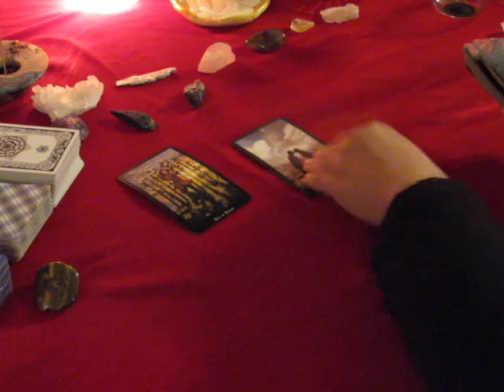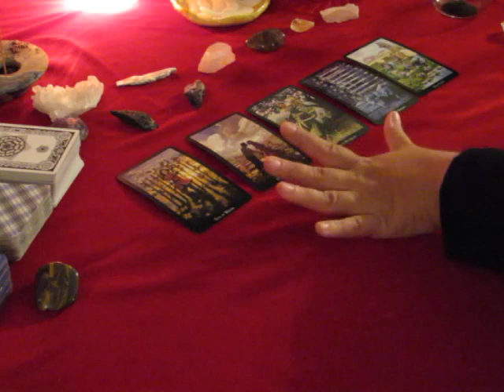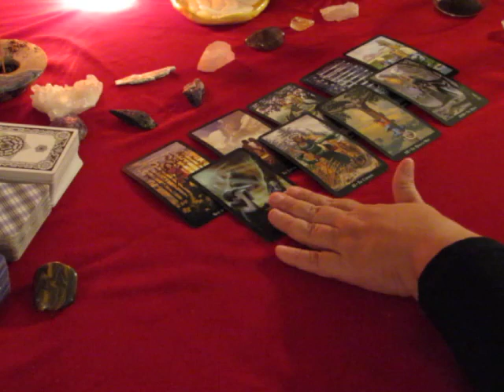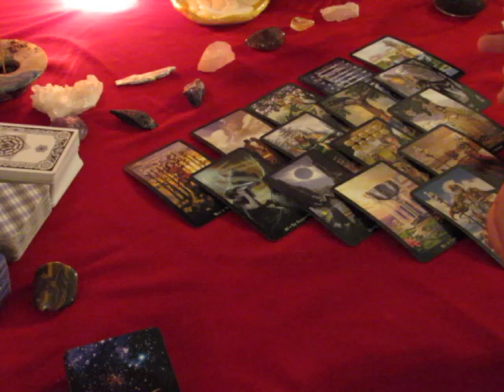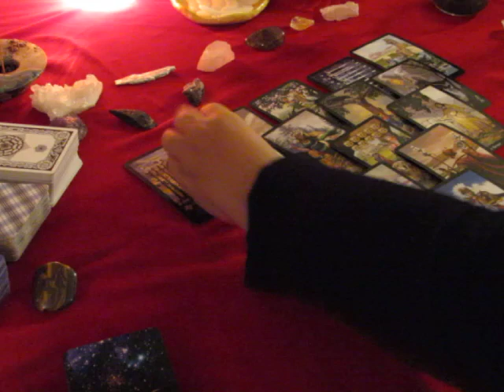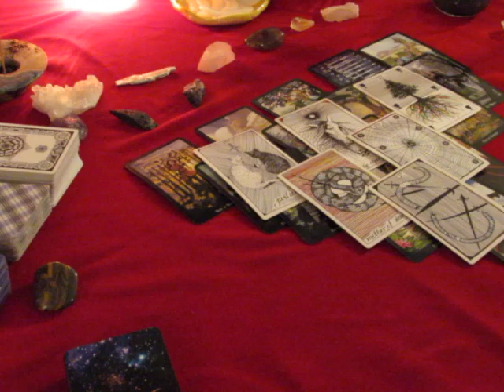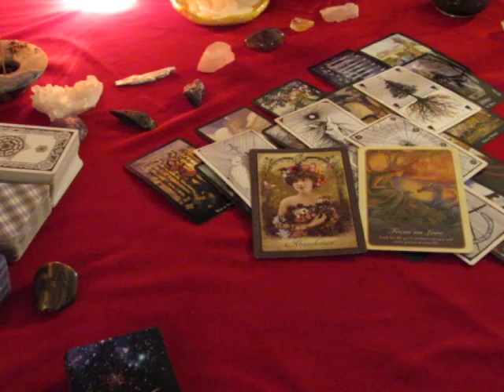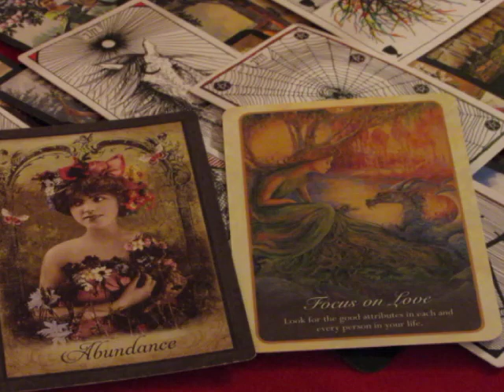~SAGITTARIUS~ SEPTEMBER 2017~Abundance~Monthly General Tarot Reading